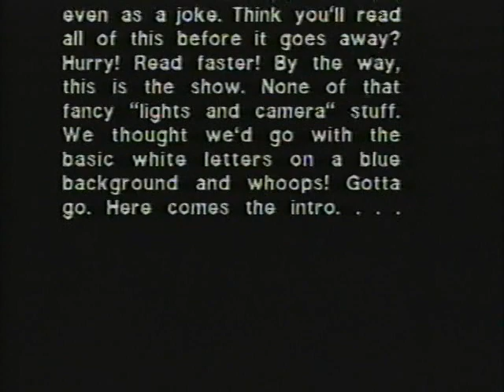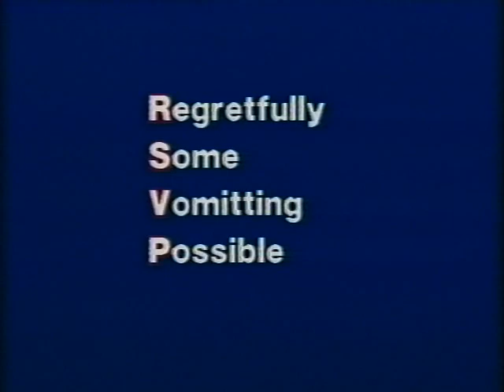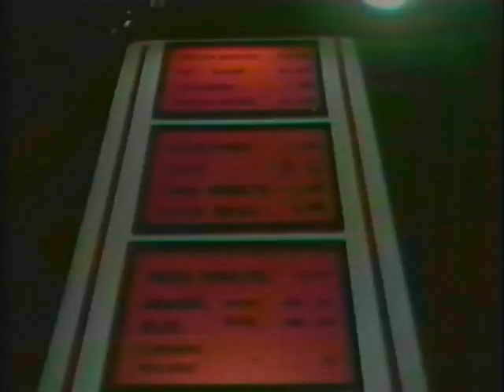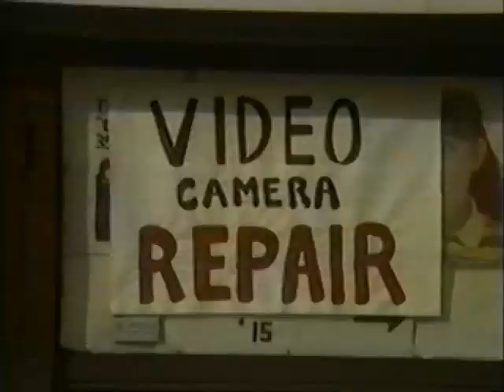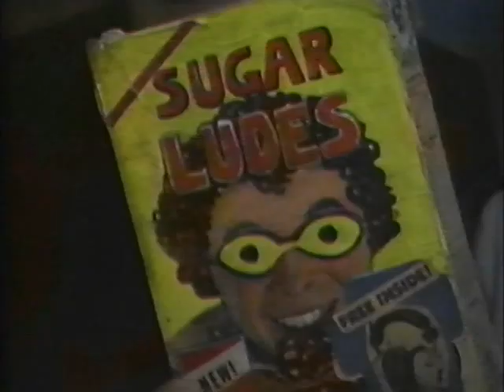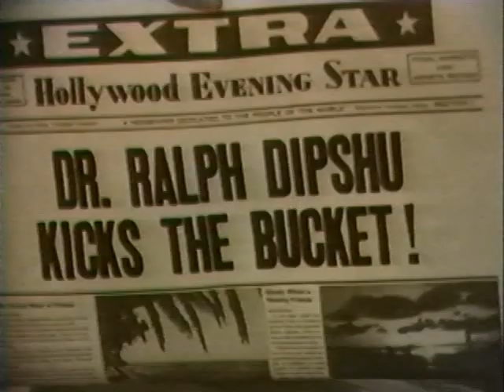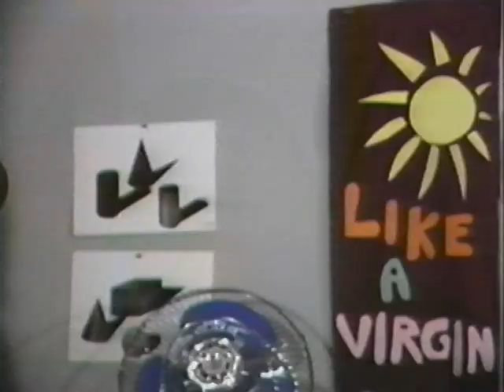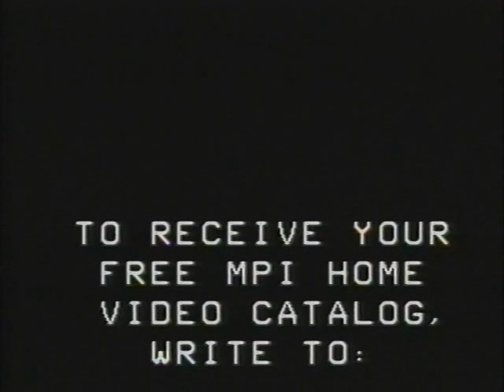How to Party (1986)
A very odd comedy tape featuring skits somewhat related to parties.